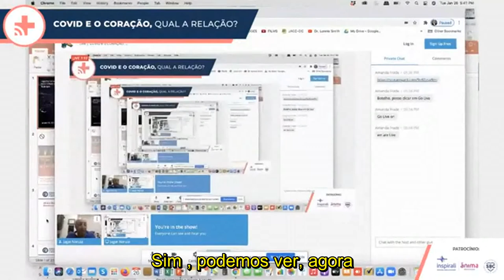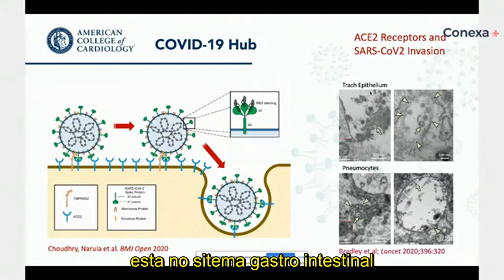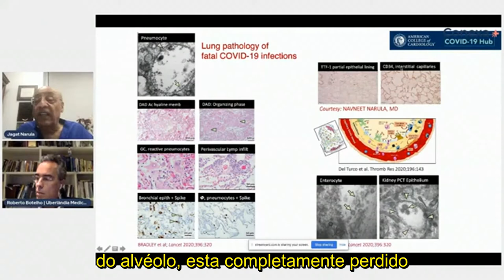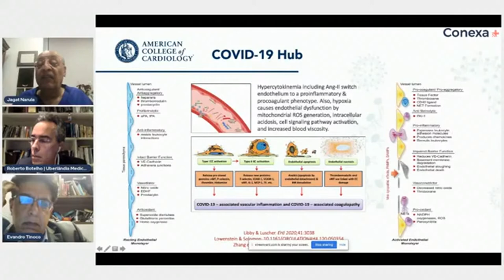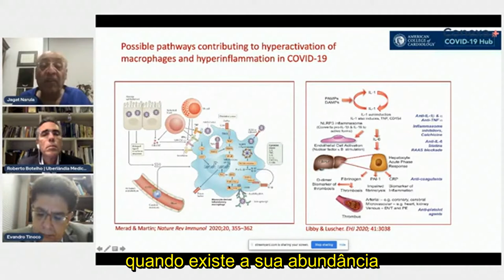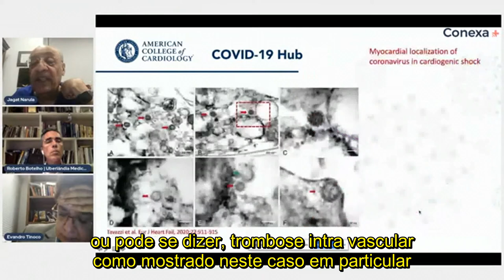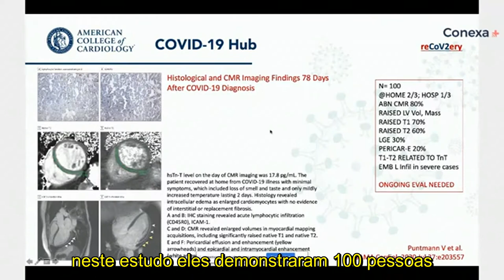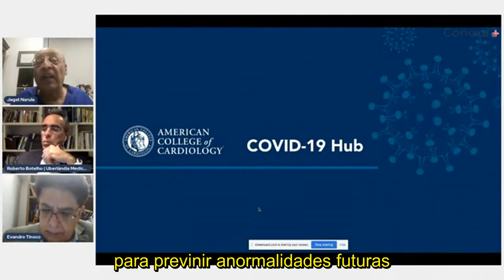Live | COVID e o CORAÇÃO, qual sua relação? [LEGENDADO]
Versão legendada em português dessa palestra internacional que foi transmitida ao vivo no dia 26/01/2021.

Este evento online e gratuito foi promovido pela plataforma de telemedicina Conexa Saúde e contou com o patrocínio da Inspirali, Ânima Educação e SBC - Sociedade Brasileira de Cardiologia.

Assista essa palestra com os maiores nomes da cardiologia no âmbito nacional e internacional:

Dr. Jagat Narula, Médico Cardiologista; Reitor Associado para Assuntos Globais, Professor de Medicina, Cardiologia e Radiologia do Hospital Mount Sinai - Nova York.

Dr. Roberto Botelho, Médico Cardiologista; Fundador e              Presidente do Uberlândia Medical Center, da iTMS do Brasil e Co-Fundador da Conexa Saúde.

Dr. Marcelo Queiroga, Médico formado pela Universidade Federal da Paraíba e Presidente da SBC - Sociedade Brasileira de Cardiologia.

Dr. Evandro Tinoco Mesquita, Mestrado em Cardiologia pela UFF- RJ, Doutorado em Cardiologia pela USP-SP, Especialidade em Medicina de Urgência AMB-SP e Presidente do Departamento de Insuficiência Cardíaca